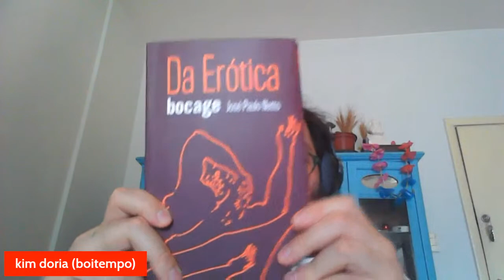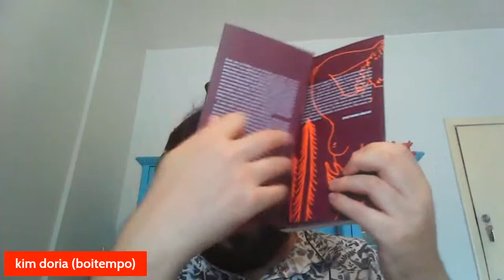Lançamento de DA ERÓTICA, de Bocage | José Paulo Netto e Eliane Robert Moraes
🔊 Lançamento de DA ERÓTICA, de BOCAGE
Debate com José Paulo Netto e Eliane Robert Moraes
Mediação Tatiany Leite, do canal @Valerumlivro

📕 Impresso em nossa loja virtual e em livrarias por todo o país!
📲 E-book nas principais lojas do ramo!

Um dos maiores estudiosos do marxismo no Brasil, José Paulo Netto retoma em DA ERÓTICA: muito além do obsceno, seu talento igualmente reconhecido de crítico literário. Na obra, além de selecionar e organizar o material, apresenta ao leitor, em um alentado ensaio, o universo da vida e da arte de Manuel Maria de Barbosa du Bocage, autor português do século XVIII. Sua seleção e comentários destacam o aspecto libertino do controvertido poeta, sem deixar de ressaltar sua qualidade literária, cada vez mais reconhecida, que lhe garante lugar seguro entre os clássicos da literatura portuguesa.

A apresentação consiste assim em um ensaio de fôlego que estabelece uma linha histórica da literatura portuguesa da época, situando nela o poeta, sua vida e sua obra. E de quebra exibe, nas muitas notas de rodapé, uma profusão de informações por si só igualmente interessantes, compondo um variado e valioso painel. Complementam a edição uma cronologia relativa ao poeta português, referências bibliográficas e um útil índice onomástico.